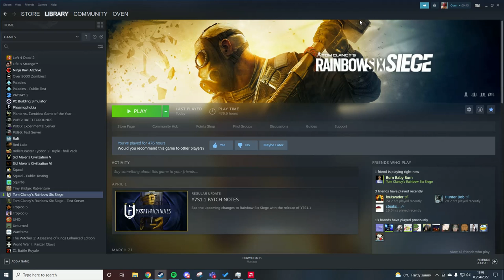Bruno Mars - Grenade (Lyrics)